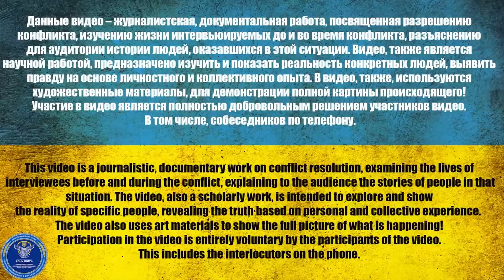KURIER NARKOTYKÓW OD PIOTRA. NIEZALEŻNA ŻONA @Władimir Żółkin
KURIER NARKOTYKÓW OD PIOTRA. NIEZALEŻNA ŻONA

Połączenie:
Stworzyliśmy „bank” w Monobanku, w którym można wpłacać pieniądze, które posłużą do wynagradzania naszych bojowników na nowy fundusz wymiany:

Kanał wsparcia:
jednobankowy: 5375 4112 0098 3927

USDT(trc20) TZA1DjD93ivybrmnosXRFVPhrBU2WYuaXa
BTC bc1qfz6ezvejapmlh0x63kp9pckfq2xtfcq6334fw0
ETH 0x2db5e5a09697E61E1777426DA568E488D8bB5883
BNB bnb1nmc2r0myv282y4rdarqyv8e0ad50dhsvhksfw7
Autorami filmu są dziennikarze Vladimir Zolkin i Dmitry Karpenko.
Od ponad 4 lat prowadzą profesjonalną działalność dziennikarską i posiadają ważny certyfikat dziennikarski.
☝️ Celem stworzenia tych filmów jest dokumentacja wydarzeń toczących się podczas konfliktu zbrojnego między Ukrainą a Rosją. W celach naukowych przeprowadź dobrowolny wywiad ze schwytanymi rosyjskimi żołnierzami i pokrótce opowiedz historię ich życia.